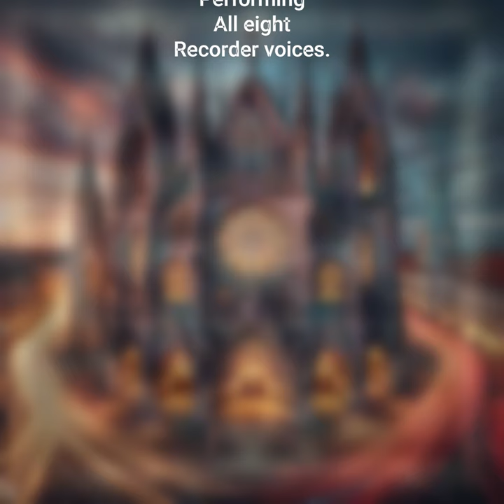Pie Jesu (Opus 641) with Recorder Octet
Pie Jesu by Daniel Hay was written for a capella choral piece of eight voices. In this recording, Chaz Warren has produced audio of himself playing all eight voices on AATTBBGG recorders. Oooh, what beauty... There are other versions of this Pie Jesu (Opus 641) on this channel which you may want to compare with, as well as a second Pie Jesu (Opus 700) solo work .

Audio was used with permission. Music copyright by Daniel Hay. Video images were created by Daniel Hay with AI-generated art.

[ Classical Code-X: Opal | Code-Y: October ]

Signed a copy for Rachel and Gabriel
Special thanks to Chaz Warren